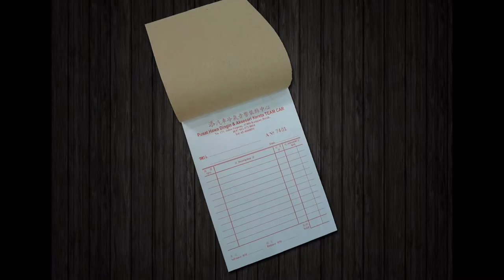Tawau Bill Book, Business Form, Design, Printing, Delivery in Tawau Sabah Malaysia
Tawau Offset Printing Shop | Offset Printing Shop in Tawau Sabah Malaysia
Tawau Digital Printing Shop  |  Digital Printing Shop in Tawau Sabah Malaysia
Tawau Offset Printing Company  |  Offset Printing Company in Tawau Sabah Malaysia
Tawau Digital Printing Company  |  Digital Printing Company in Tawau Sabah Malaysia
Tawau Offset Printing Service  |  Offset Printing Service in Tawau Sabah Malaysia
Tawau Digital Printing Service  |  Digital Printing Service in Tawau Sabah Malaysia

Tawau Bill Book Printing Shop  |  Bill Book Printing Shop in Tawau Sabah Malaysia
Tawau Bill Book Printing Company  |  Bill Book Printing Company in Tawau Sabah Malaysia
Tawau Bill Book Printing Service  |  Bill Book Printing Service in Tawau Sabah Malaysia
Tawau Bill Book Design Service  |  Bill Book Design Service in Tawau Sabah Malaysia
Tawau Print Bill Book Service  |  Print Bill Book Service in Tawau Sabah Malaysia
Tawau Bill Book Delivery Service  | Bill Book Delivery Service in Tawau Sabah Malaysia
Tawau Bill Book Maker  | Bill Book Maker in Tawau Sabah Malaysia

Tawau Business Form Printing Shop  |  Business Form Printing Shop in Tawau Sabah Malaysia
Tawau Business Form Printing Company  |  Business Form Printing Company in Tawau Sabah Malaysia
Tawau Business Form Printing Service  |  Business Form Printing Service in Tawau Sabah Malaysia
Tawau Business Form Design Service  |  Business Form Design Service in Tawau Sabah Malaysia
Tawau Print Business Form Service  |  Print Business Form Service in Tawau Sabah Malaysia
Tawau Business Form Delivery Service  | Business Form Delivery Service in Tawau Sabah Malaysia
Tawau Business Form Maker  | Business Form Maker in Tawau Sabah Malaysia

Tawau Receipt Book Printing Company  |  Receipt Book Printing Company in Tawau Sabah Malaysia
Tawau Invoice Book Printing Shop  |  Invoice Book Printing Shop in Tawau Sabah Malaysia
Tawau Cash Book Printing  |  Cash Book Printing in Tawau Sabah Malaysia
Tawau Print Voucher Book  |  Print Voucher Book in Tawau Sabah Malaysia
Tawau Purchase Order Book Printing  |  Purchase Order Book Printing in Tawau Sabah Malaysia
Tawau Billing Book Offset Printing Company  |  Billing Book Offset Printing Company in Tawau Sabah Malaysia
Tawau NCR Bill Book Printing  |  NCR Bill Book Printing in Tawau Sabah Malaysia
Tawau Custom Made Bill Book  |  Custom Made Bill Book in Tawau Sabah Malaysia
Tawau Bill Book with Numbering & Perforation Line Maker  |  Bill Book with Numbering & Perforation Line Maker in Tawau Sabah Malaysia

Tawau Commercial Air Conditioning System in Tawau Sabah Malaysia